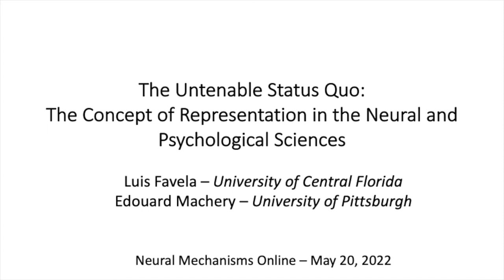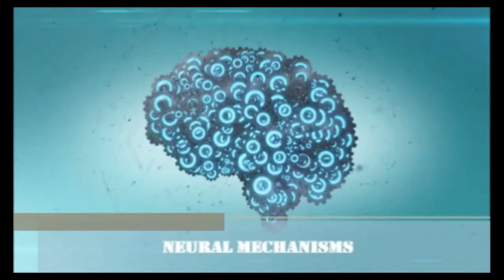[NMO 2022] Luis FAVELA & Edouard MACHERY (Q&A)